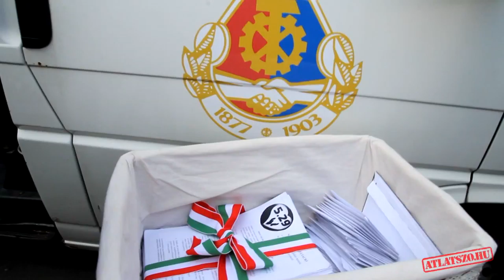140-150 ezer forint már bér volna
Szociális ágazat dolgozóinak tüntetése